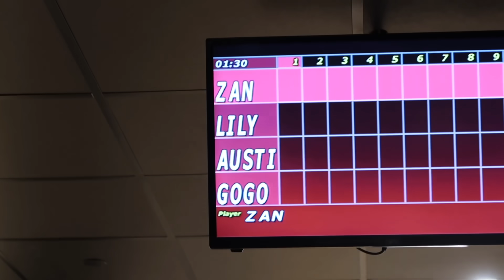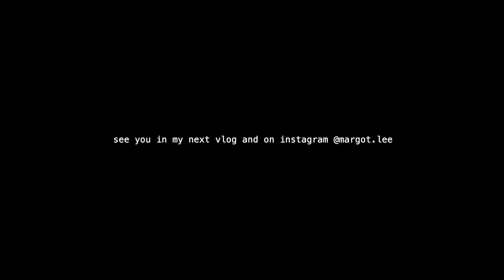how i spend a weekend in new york city | margot lee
join me hanging with friends, eating, shopping, chilling, and hopping around the city!!

🧼  products worn/ mentioned 🧼